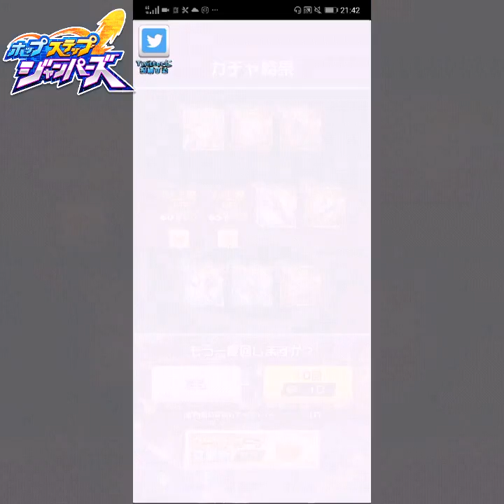【ポップステップジャンパーズ】新作アプリをプレイ！いきなり20回ガチャ引けるってヤバ！キャラと武器何が出るか検証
※画質の設定が初期値で360Pになっている場合があります。
お手数ですが、「HD720P」に変更してお楽しみ頂ければ幸いです。

INOWAYゲーム＆チャレンジへようこそ！

今回は新作アプリ「ポップステップジャンパーズ」をプレイ

いきなり最高30連引けるうちの20連ガチャで★5キャラ狙います！

武器も出るらしいので検証してみます！

どんなゲームかプレイもしますので気になったら遊んでみて下さい！！

・簡易説明
引っ張ってジャンプ！敵やキャラ、アイテムにぶつけるアクションゲーム！
タップすることでジャンプ数が増え、独自の爽快感があります！
超必殺技は箱をジャンプで壊して使用可能に！
引っ張りゲーの新時代を感じるアプリです！！

キャラクターのイラストをユーザー自身が投稿することも可能なのもオリジナリティがある要素の1つ。
イラストが上手な方は挑戦してみては？？

■関連・オススメ動画■